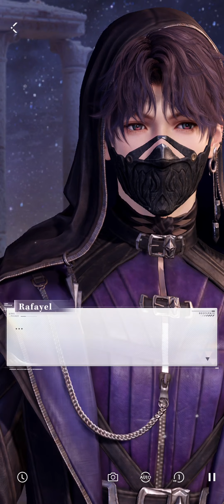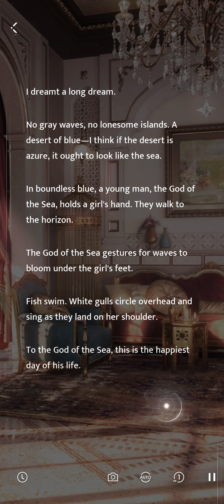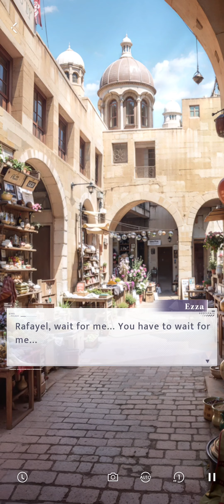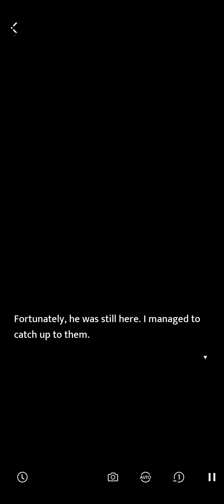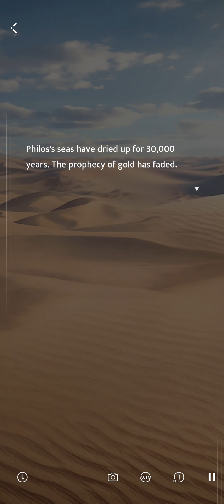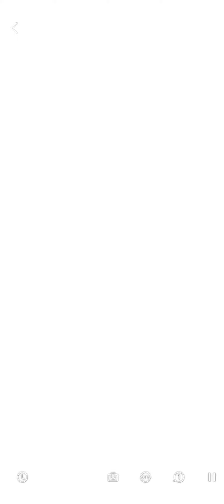Rafayel's MYTHS Episode 8 - 9 END❤️🔥 [Japanese Dub] | Love and Deepspace